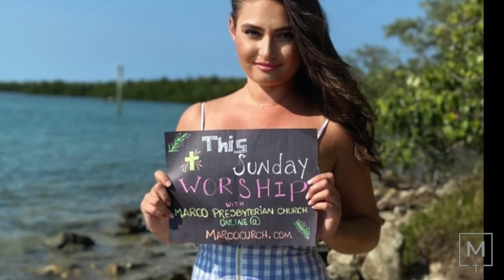MPC Easter Invitation